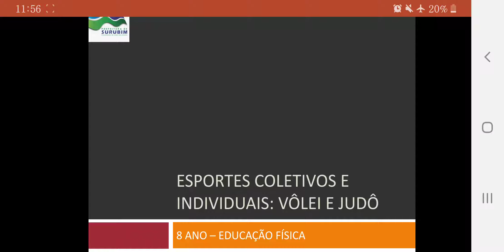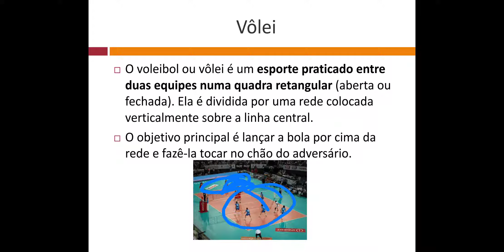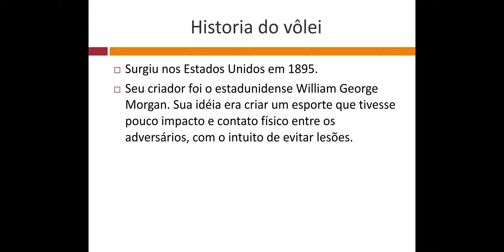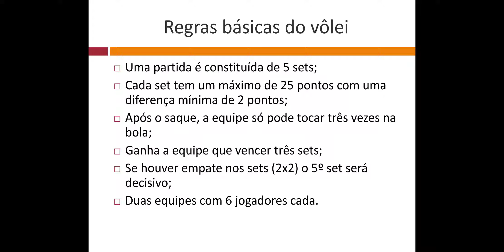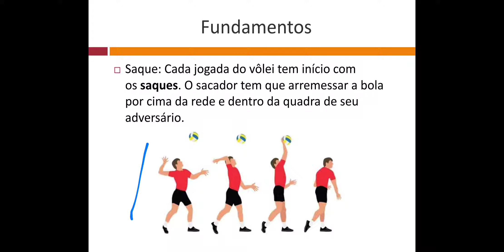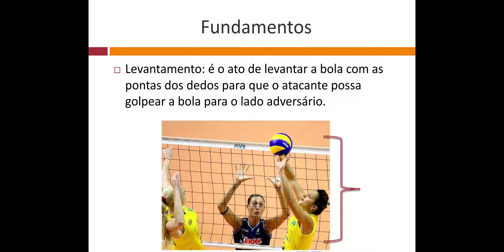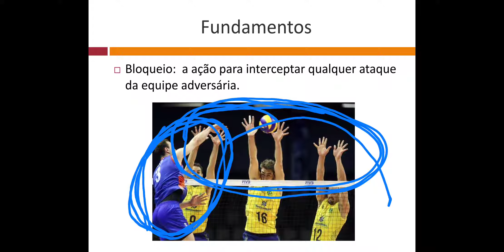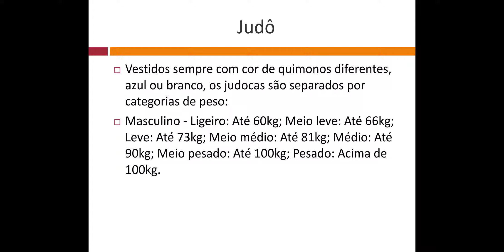VOLEI E JUDÔ - ESPORTES COLETIVOS E INDIVIDUAIS - 8 ANO - EDUCAÇÃO FÍSICA